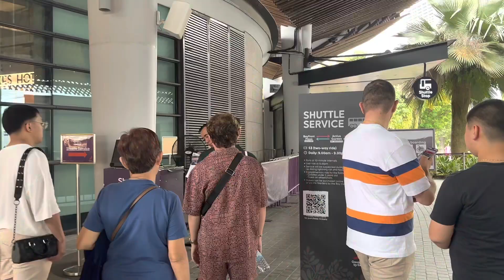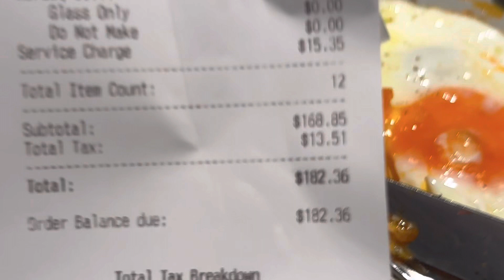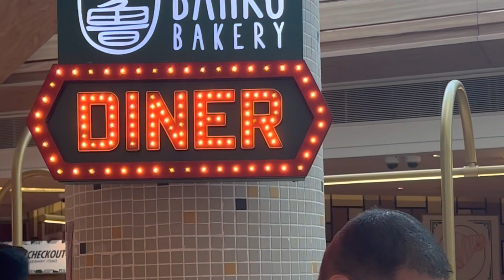Weekend Vlog | Flower Dome | Foodtrip